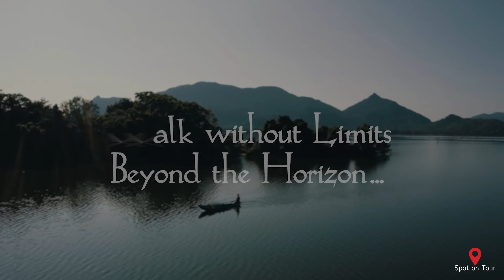port city මුහුද යට ..|| Episode-05 || Spot on tour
Walking around Sri Lanka, we found a beautiful and different place in the capital city of Sri Lanka. Those who Love to travel in this country can come to this country and those who love to travel, that is Colombo port city.

Now you have the opportunity to dive and snorkel in the rough 300 meters away from the port city, and see different types of fish and beautiful coral reefs.it will be a very different experience for you and me.

join us to see the beauty of the interior of Sri Lanka as well as the beauty of the seabed.